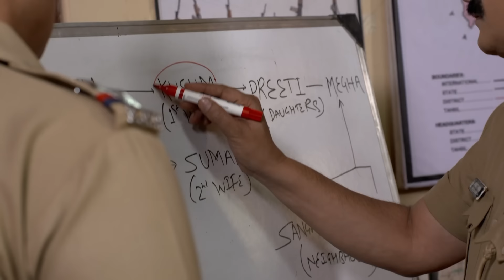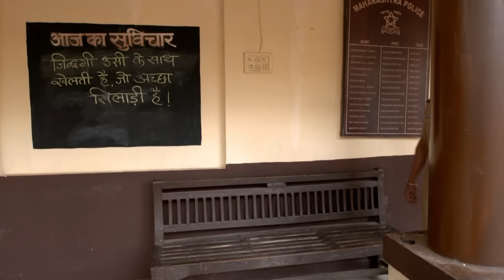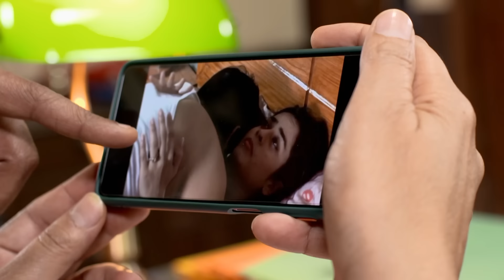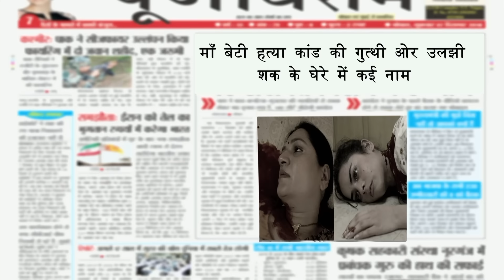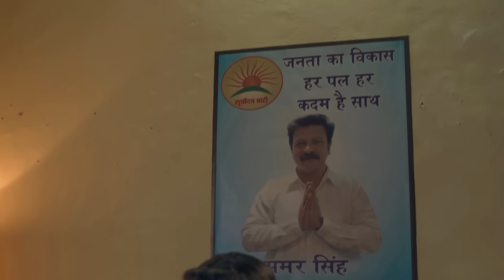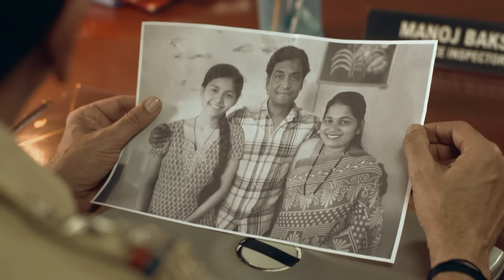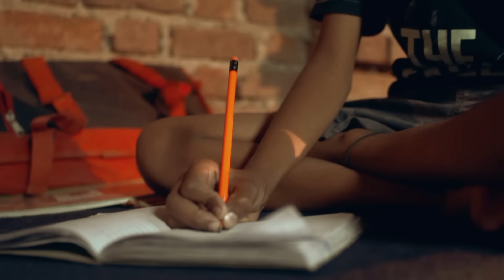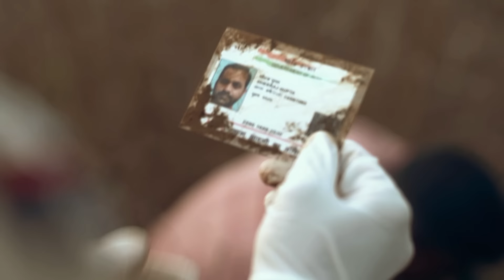प्रीति और कुसुम का पेचीदा केस | Crime Patrol | TV Show | Hindi Serial | Crime Patrol 2024